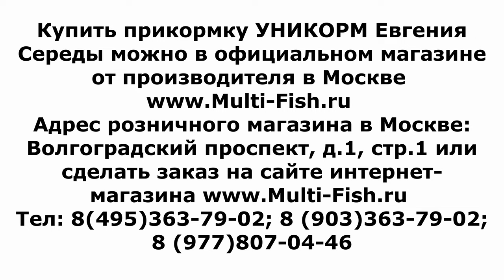Прикормка УНИКОРМ Евгения СЕРЕДЫ. Обзор рыболовной прикормки Уникорм от производителя.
Прикормка Уникорм известна рыболовам давно. Более 20 лет уникорм славится своими качествами и является одной из лучшей прикормкой для карпа и другой белой рыбы.
Прикормка Уникорм Евгения Середы является продолжением серии Уникорм. Новый Уникорм Середы отличается более качественным составом и натуральными импортными компонентами.
В серии прикормок более 40 наименований составов на разные виды рыб. Это прикормка для карася, прикормка для белой рыбы ,прикормка для сазана, прикормка линь карась, лучшая прикормка на плотву, прикорм на карася весной, прикорм на плотву и карася, прикорм на леща, прикорм на карася весной и осенью, прикормка для карпа весной, прикормка для карпа летом. Максим Балаев - эксперт и разработчик удилищ и составов прикормки Уникорм вместе в Евгением Середой, рассказывает как прикормить рыбу, показывает различные прикормки для рыбы.

Наши преимущества:
2. САМЫЕ НИЗКИЕ цены со склада производителя, по Программе лояльности магазина Мульти-Фиш!
3. БЕСПЛАТНАЯ доставка по Москве и России в рамках Программы лояльности!
4. БЕССРОЧНАЯ гарантия на заводской брак на ВСЕ УДИЛИЩА!
5. Свой фирменный СЕРВИС-ЦЕНТР работающий более 20 лет! с ПОЖИЗНЕННОЙ гарантией на место ремонта!